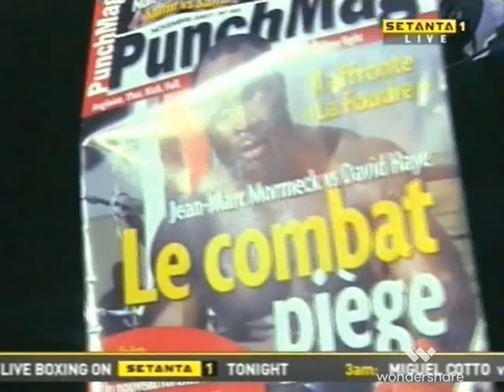David Haye v Jean Marc Mormeck WBC WBA Cruiserweight title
Cruiserweight action. New fights uploaded daily @terencehopes7477 . Any requests in the comments below.